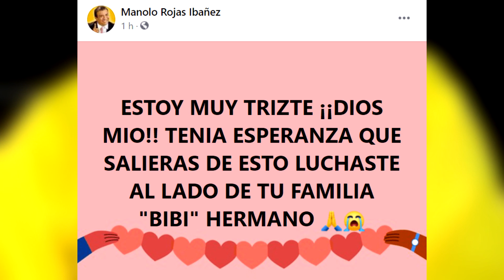¡EMOTIVO! EL ULTIMO ADI0S DE SU FAMILIARES A BIBI |MANOLO ROJAS Y CACHAY LE DEDICAN EMOTIVA PALABRAS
familiares y amigos se despiden por ultima vez de miguel ángel campos. Jhonny Carpincho hermano de la bibi se despidió en medio de lagrimas en el entierro del actor cómico. Por otra parte Manolo rojas y cachay se despiden con emotivas palabras.